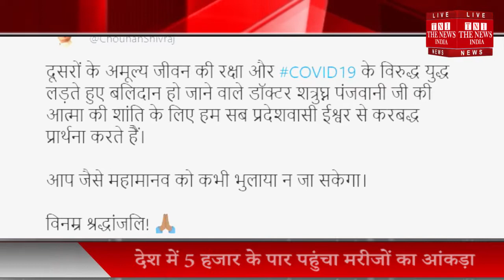Corona का इलाज करने वाले डॉक्टर की मौत,shatrudhan pajwani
Corona का इलाज करने वाले डॉक्टर की मौत